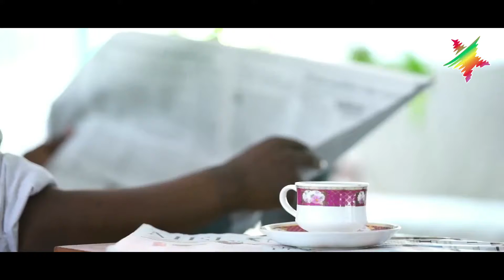Star Hospitals - TV Commercial 2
A short commercial for STAR Hospitals, Hyderabad